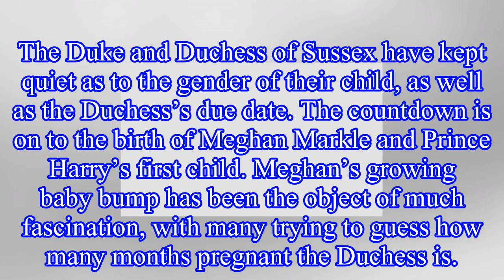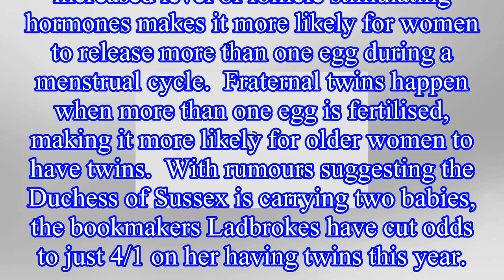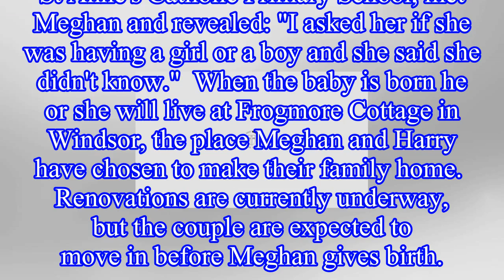Royal baby due date: Will Meghan Markle have TWINS? THIS suggests she MIGHT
The Duke and Duchess of Sussex have kept quiet as to the gender of their child, as well as the Duchess’s due date. The countdown is on to the birth of Meghan Markle and Prince Harry’s first child. Meg